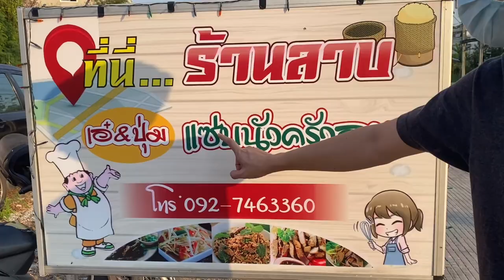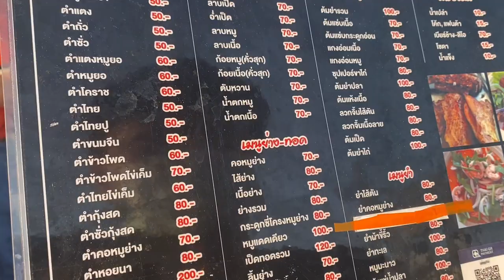ร้านลาบไม่ลับ แซ่บนัวทุกเมนู แถวสวนหลวง ร.9 เซฟยันมาแล้ว | ไหล มาแล้ว | ร้านลาบเอ๋&ปุ่ม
@เชฟยันหวานเจี๊ยบ
วันนี้พาเพื่อนๆพี่น้อง มาชิมอาหารสไตล์ อีสาน ร้านลาบแถวๆ สวนหลวง ร.9 ชื่อร้านลาย เอ๋&ปุ่ม เป็นร้าน ธรรมดา แต่ อาหารรสชาติดี ทุกเมนูเลย รับรองไปแล้วไม่ผิดหวัง ซอยๆตับเนื้อสดดีใช้ได้เลย กุ้งแช่น้ำปลา อร่อยมาก น้ำจิ้มสามรส ร้านตั้งอยู่ ซอย เฉลิมพระเกียรติ 28 เข้ามาไม่เกิด 500 เมตร ร้านตั้งอยู่ซ้ายมือ เปิด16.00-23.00 น